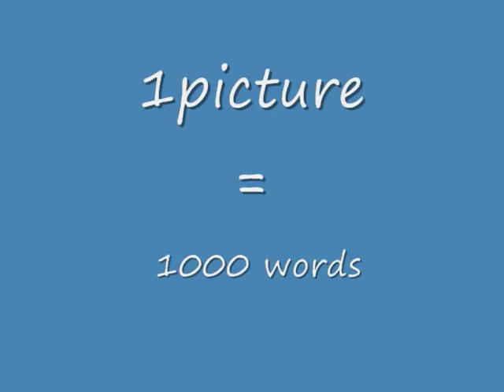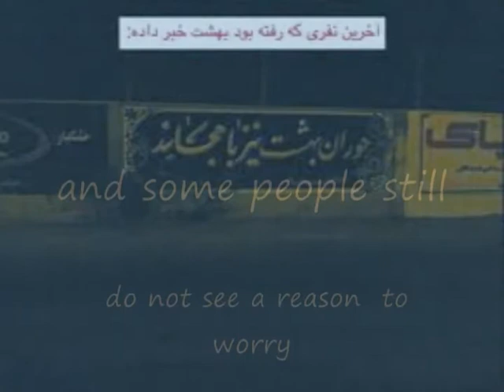Iranian ,1 Picture & 1000 Words ! یک عکس و هزاران معنی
Iran , Egypt, Afghanistan ,Amsterdam ,1 Picture & 1000 Words یک عکس و هزاران معنی Educational ,Picture ,Report ,shirzadegan Documentary Short Film .